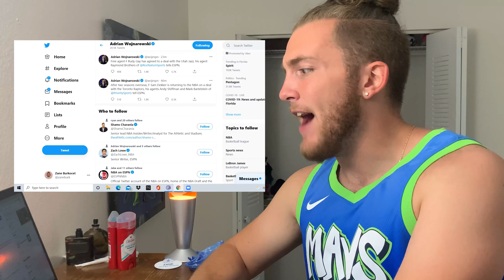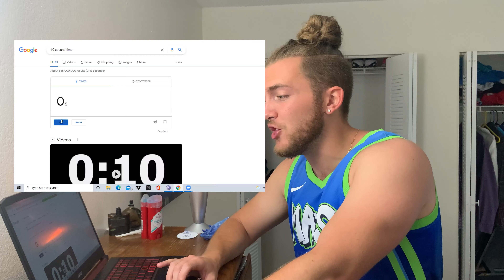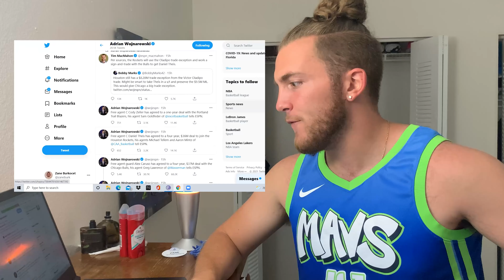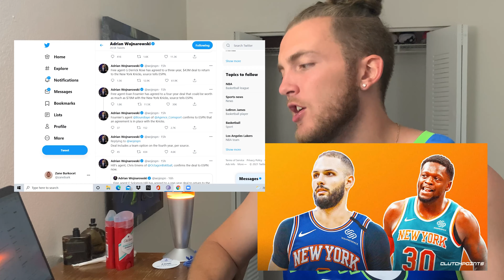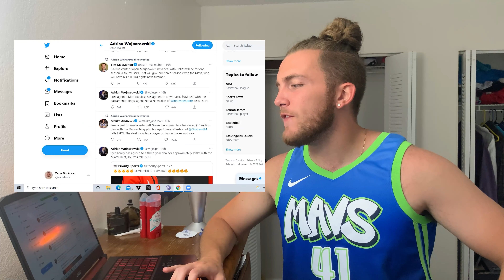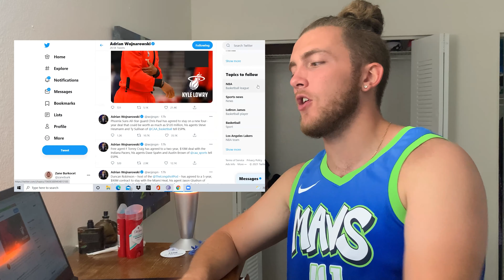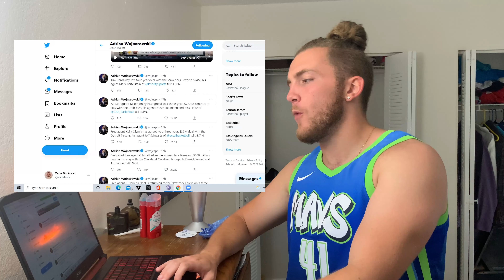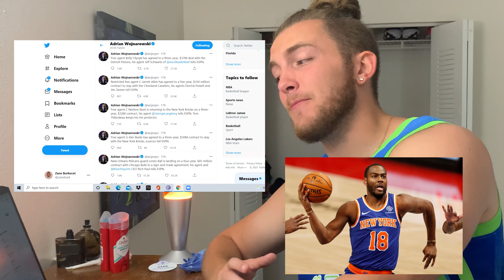REACTING TO EVERY 2021 NBA FREE AGENCY MOVE IN 10 SECONDS OR LESS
NBA Free Agency in 2021 has been insane - moves such as Lonzo Ball to the Chicago Bulls, Russell Westbrook to the Los Angeles Lakers, and Kyle Lowry to the Miami Heat have already occured, and we are less than a day and a half in.

I am a Washington Wizards fan, and the news that we had traded Russell Westbrook in exchange for Kyle Kuzma and Montrezl Harrell has me shocked, and a little sad, but still excited for the future. Watch me react to every move made in free agency (at the time of making this video) and like for a part two! If we hit thirty likes, I will post a part two.